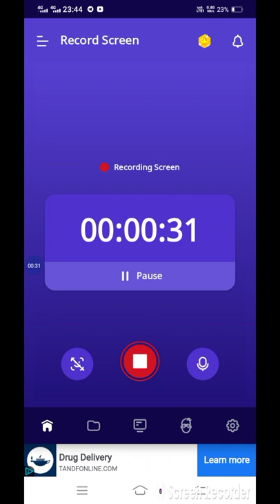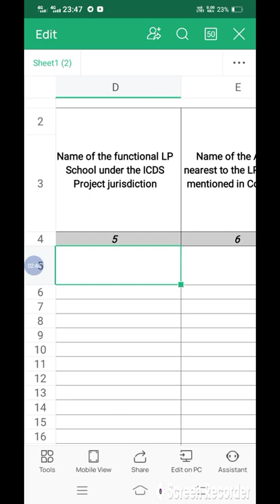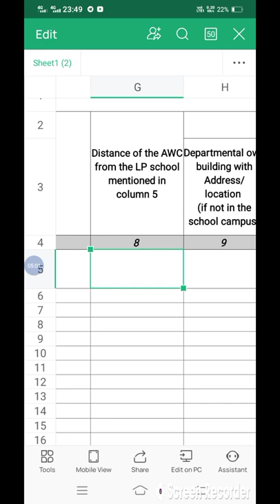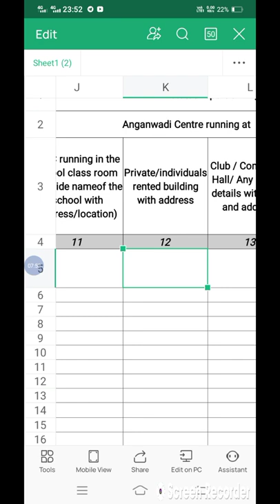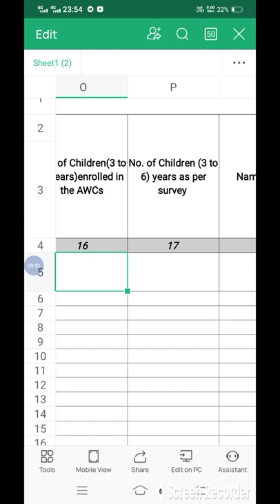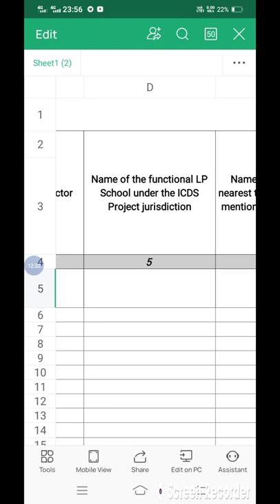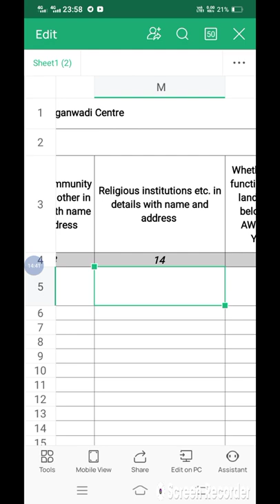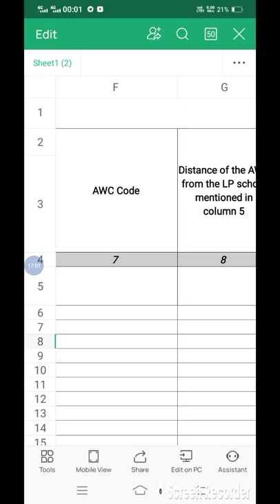Status report of AWC